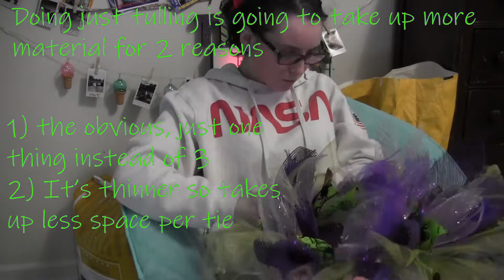DIY Halloween Wreath Under $20 ! | Hallomeme Episode 38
~Audio Used~
Pumpkins scream in the dead of night- Savage Ga$p
Purple Rocks-TMRWmourning
Camel&Coffee-John on a Mission
~Description~
Sorry I forgot to turn off my AC again lol :(. Anyways I had a lot of fun making this and I hope you all like the video or at least find it visually stimulating and or informative.
Wreath base, wire or styrofoam (dollar tree)
Mesh, Tulle, Ribbon, Cyberlox/Mesh tubing
Picks/Decorations
Tools: Scissors, wire cutters
~Videos Similar to This~